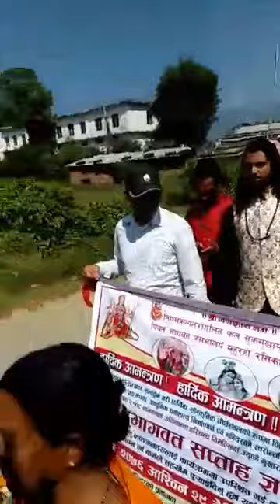धर्मशाला निर्माणका लागि बिजौरीको बासगडिमा महायज्ञ